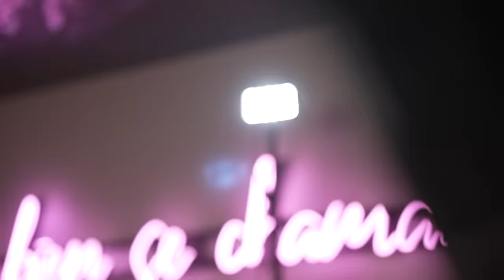Das Jahrhunderttalent Sinan Kurt | Morddrohungen, Verletzungen und Helikopterausflüge 🏆⚽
YÄÄÄÄÄÄS
FOLGT MIR GERNE AUF INSTA & TWITCH: